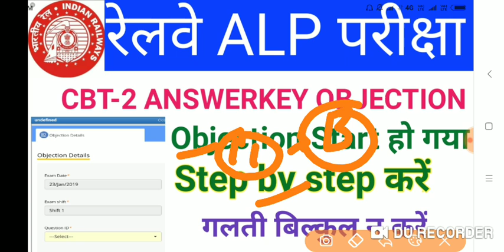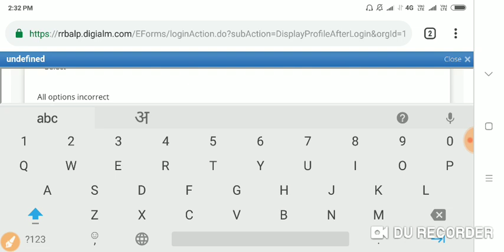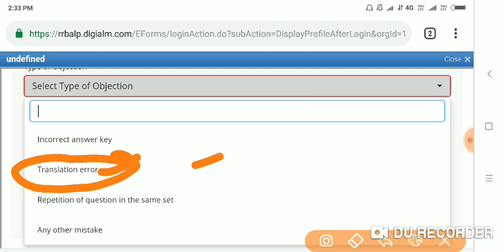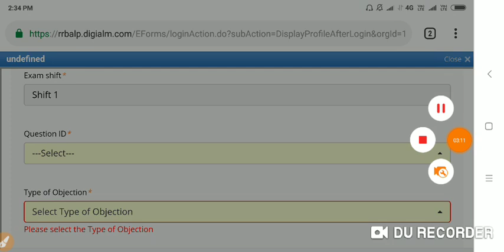RAILWAY ALP CBT 2 Objection step by step..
Vaishali campus

JOIN FAST ALP CBT 2 ANSWER KEY DISCUSSION